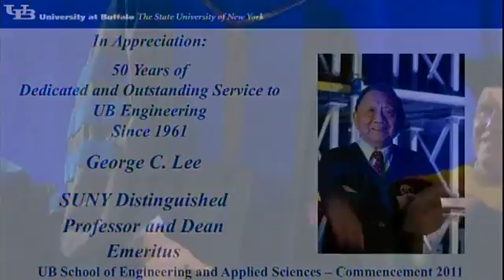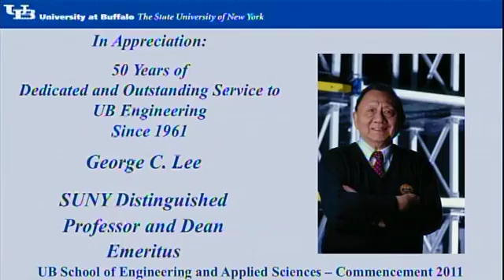2011 Engineering & Applied Sciences Commencement: Welcome, Dean Rajan Batta